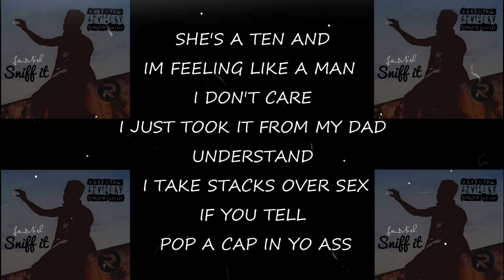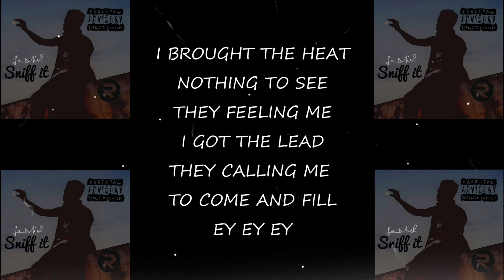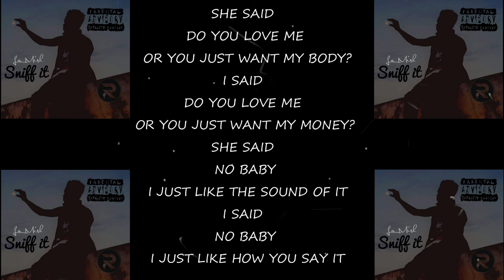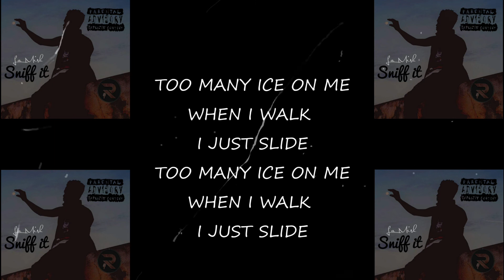La MIsh - Sniff It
Track 5 - Sniff it
Artist: La Mish
Album: Back in 99 The Mixtape
Prod: Fifi October
Publisher: RELLO SOUND RADIO
Year: 2020